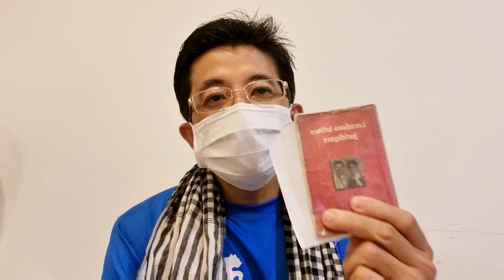ផ្ញើជូននិស្សិតច្បាប់ផ្នែកទាំងអស់! រៀនភាសាឡាតាំងផ្នែកច្បាប់| Locutions latines juridiques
1-Pacta Sunt servanda
2-Non bis in idem
3-Nemo censetur ignorare legem
4-Nullum crimen, nulla poena sine lege

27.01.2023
Lecturer IM Oudom